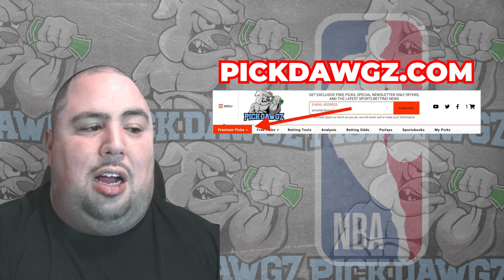Golden State Warriors vs Toronto Raptors 1/7/24 NBA Free Picks & Predictions | NBA Betting Tips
The Toronto Raptors face the Golden State Warriors in Sunday's NBA Basketball action. Get Chris' NBA Pick and Prediction for this game.